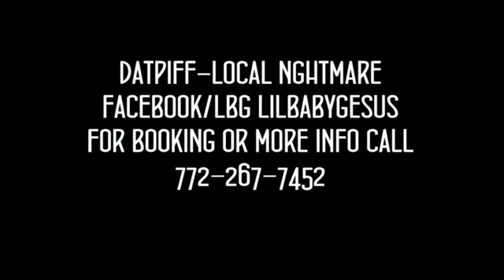Lbg"Whoa" (Official Video)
# GeekedMode!👀